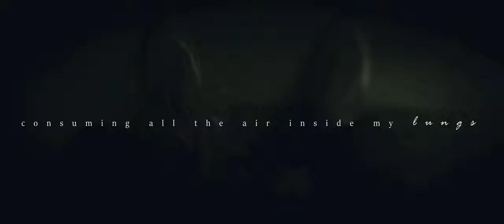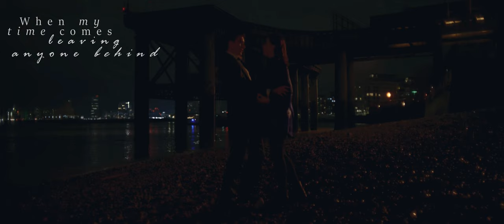Lockwood & Lucy || Mercy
Show: Lockwood & Co.
Song: Mercy by Shawn Mendes

|| Hi! I'm really busy with school right now, so I don't have much time for edits, but I saw this amazing adaptation of equally amazing books by Jonathan Stroud, and I fell in love. It would not let me rest until I made this. Hope you'll enjoy! ^^ ||